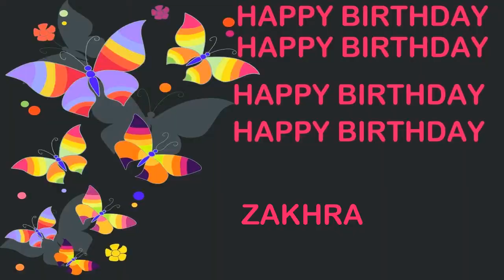Zakhra Birthday Postcards & Postales